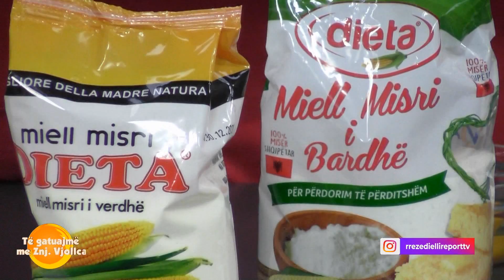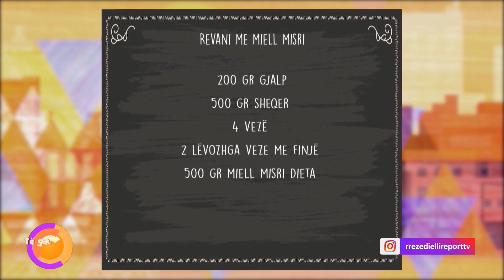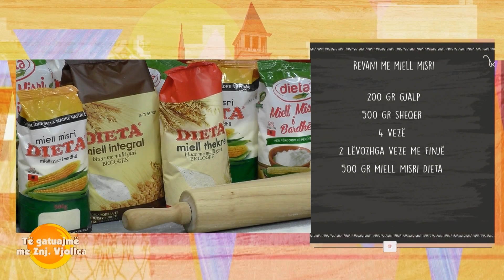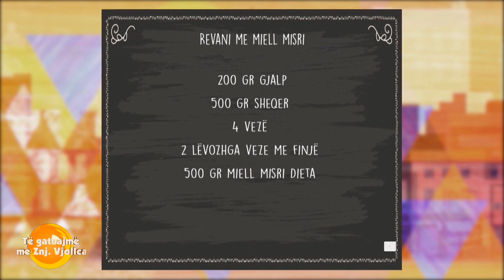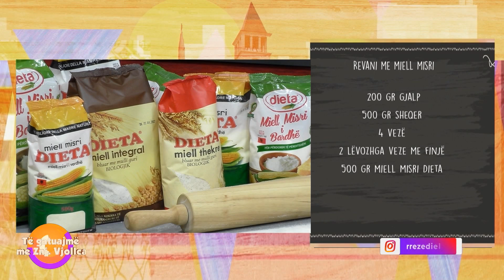Revani me miell misri nga zonja Vjollca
Revani me miell misri
Përbërësit:
 200 gr gjalp
500 gr sheqer
4 vezë
2 lëvozhga veze me finjë ( Finjë)
500 gr miell misri Dieta
Përgatitja:
Shkrijmë pak gjalpin dhe e lëmë të ftohet pak, të jetë në gjendje të vakët kur të shtojmë sheqerin. E rrahim me lugë druri deri sa sheqeri të shkrijë dhe masa të marrë trajtën e një kremi të lidhur. Shtojmë 1 vezë dhe vazhdojmë përzierjen deri sa veza të asimilohet mirë nga gjalpi dhe sheqeri kështu vazhdojmë dhe me vezët e tjera duke I shtuar njëra pas tjetrës me një hark kohor 3 minuta nga njëra tjetra. Pasi të përpunojmë përzjrjen me vezët, shtojmë 2 gjysma lëvozhge veze me finjë I përziejmë mirë dhe më në fund shtojmë duar duar pak nga pak miellin e misrit duke vazhduar përzierjen me lugë druri. Punojmë mirë brumin. Lyejmë një tavë me gjalp e pudrosim atë me miell. Shtojmë një tavë me gjalp e pudrosim atë me miell. Shtojmë në të brumin e revnisë e nivelojmë atë dhe e pjekim në furrën e parangrohur në temperaturë 170 gradë Celsius për 50 minuta. Pasi të ftohet e servirim.